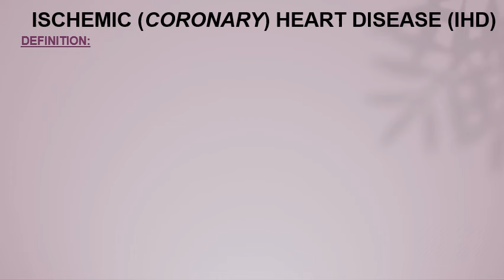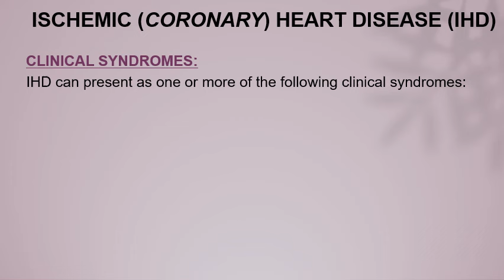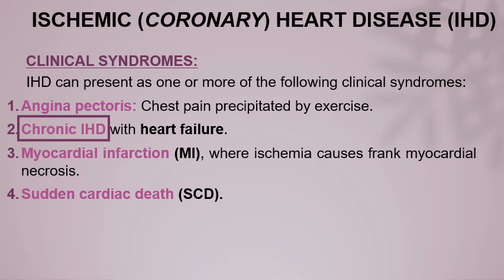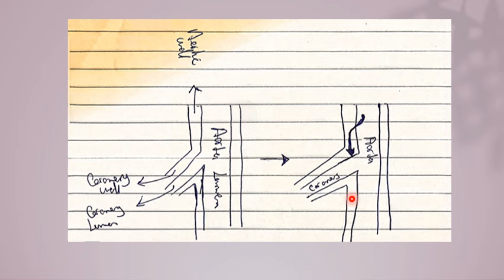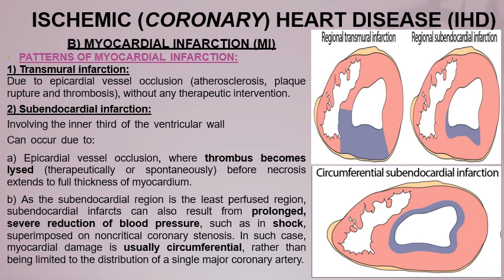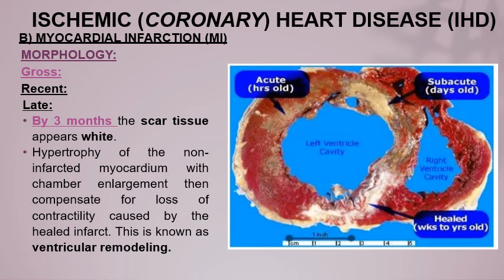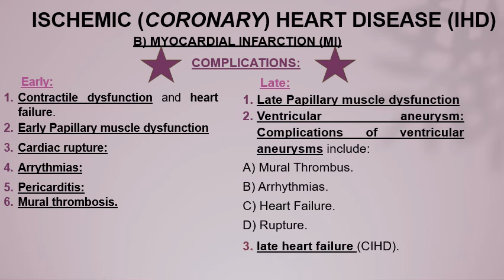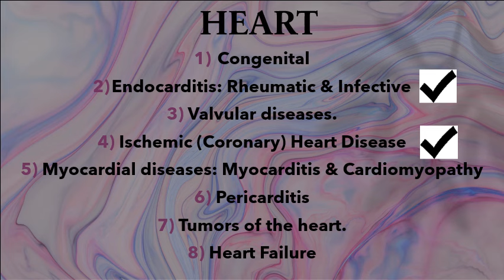HEART 2 (Ischemic heart disease)